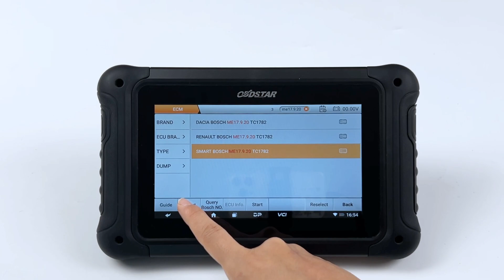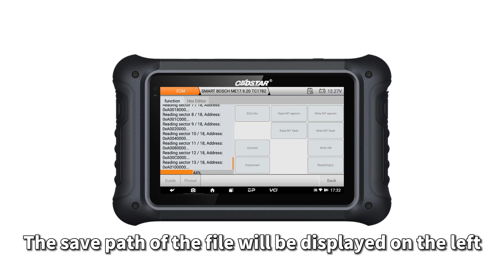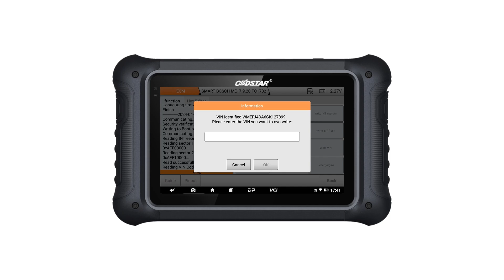P50-TESLA R7F701064 AIRBAG RESET BY BENCH